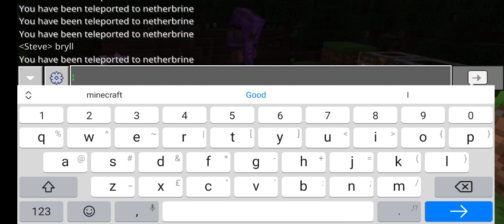21 September 2020